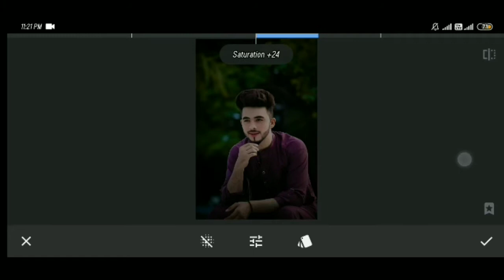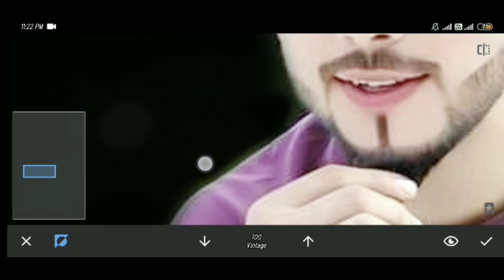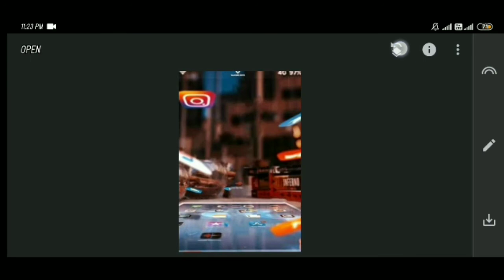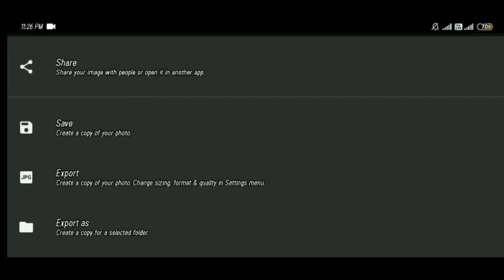snapseed photo editing ॥ snapseed se photo edit kese Karen ॥ 2021 new year photo editing ॥ editing ॥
aapka स्वागत है हमारे YouTube channel me

Snapseed Photo Editing Trick | Snapseed Se Photo Edit Kaise kare | Snapseed Background Colour Change

Snapseed
Photo
Editing